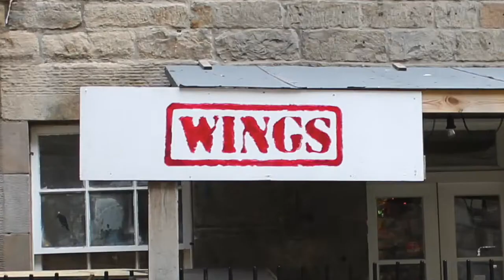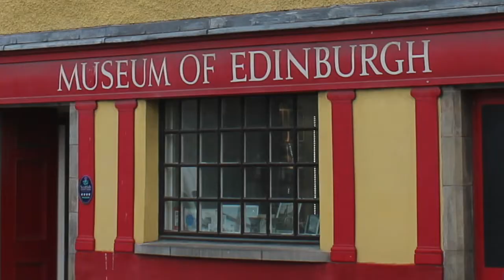A Whistle Stop Tour of Edinburgh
Some advice from Ruairidh about getting around Edinburgh and a few ideas for what to see and do.
A brief highlight of activities available throughout Edinburgh for tourists, locals and visitors to enjoy. Some recommended restaurants and bars as well as transport options are discussed.
Future videos will expand on specific activities with tours and detailed previews of what to expect in Edinburgh.